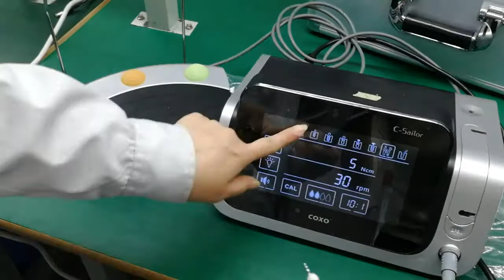C Sailor Pro физиодиспенсер фирмы Coxo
Новейшая разработка для имплантологии ведущего китайского бренда Coxo. Полное описание на